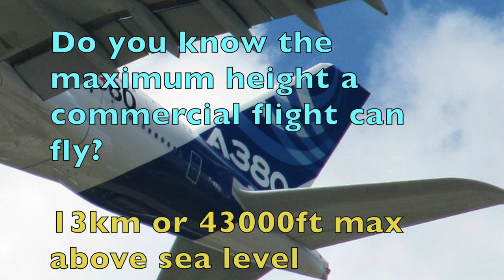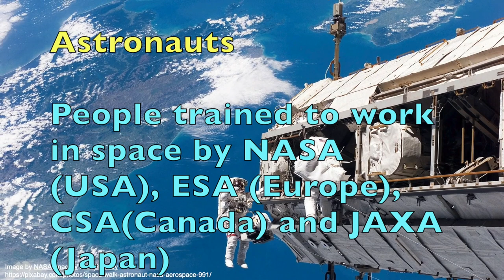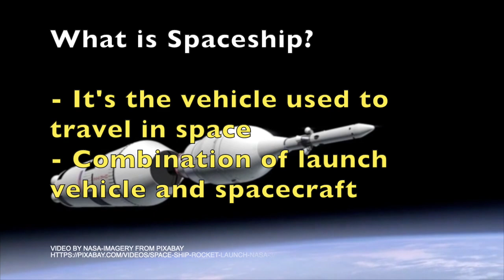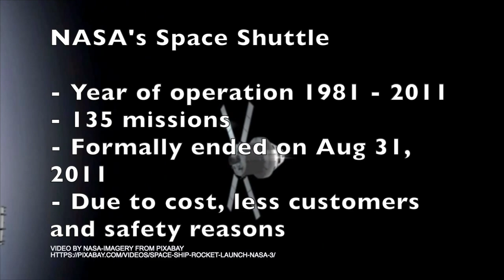E21 Science & World - Travel in Space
This video talks about Spaceships, its benefits, Karman line, Astronauts, Cosmonauts, Space Shuttle and Soyuz.